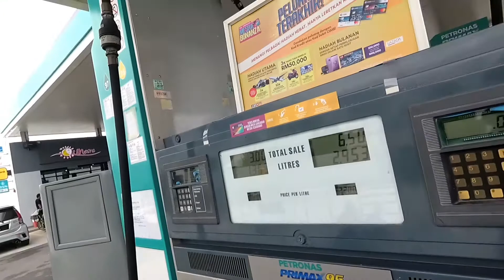Meet up with Motovlogger | Test ride MT-09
Motovlog Setup :
Xiaomi Yi 4K ( Chin Mount )

Editting Tools :
Powerdirector
Kinemaster
PicsArt